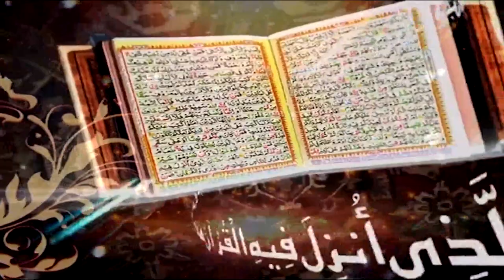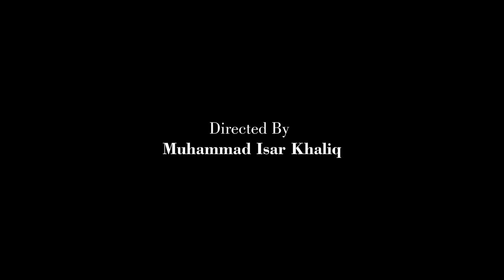Surah Al Furqan Ayat 17 to 23 | Prof. Dr. Qazi Sultan Sikandar